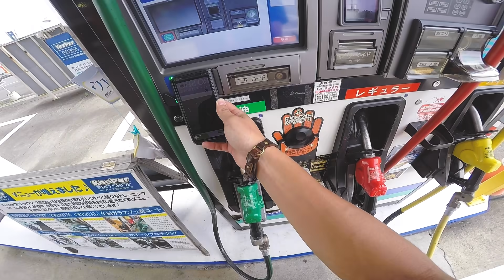【Motovlog】謎のスポーツスター現る。/ Harley-Davidson XL1200XS XL1200NS XL1200X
しっぱねマ〜ン♪

ご依頼はこちらからお願い致します。

*動画で使用している物
Bike : Harley-Davidson XL1200X Forty-Eight 2016'

Helmet : SHOEI EX-ZERO & V-480 Visor

Goggle1 : GOHAN(ゴハン) ブラック

Goggle2 : SWANS(スワンズ) ビンテージゴーグル

Globe : WESTRIDE × CHURCHILL

*編集環境
メインPC : iMac 27inch 2019 Retina 5K
(CPU 3.6GHz 8コア Intel Core i9 / メモリ 64GB / グラフィックス Radeon Pro Vega 48 8GB / SSD 2TB)

サブPC : MacBookPro 13inch 2016 Retina
(CPU 2.9GHz 2コア Intel Core i5 / メモリ 16GB / グラフィックス Intel Iris Graphics 550 / SSD 256GB)

*撮影機材
メイン(Motovlog)
 Camera : GoPro HERO7 Black - SuperView 1080p 60fps

マイク : iBUFFALO マイクロフォン

マイクアダプタ : GoPro 3.5mm AAMIC-001

サブ(Motovlog)
Camera : GoPro HERO4 Silver - SuperView 1080p 50fps

マイクアダプタ : MOVO 3.5mm GMA100

ミラーレス一眼 : SONY α6600

スタビライザー : ZHIYUN WEEBILL-S

GoPro用ミニ三脚 : Taisioner ミニセルカ棒

一眼用ミニ三脚 : Manfrotto PIXI